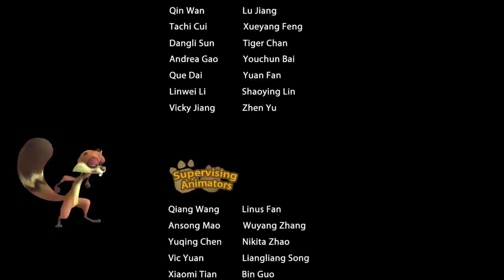Boonie Bears Forest Frenzy | Cartoon for kids | Compilation 88-90